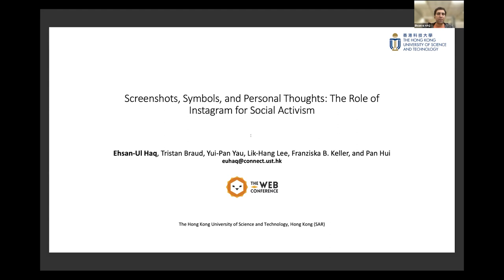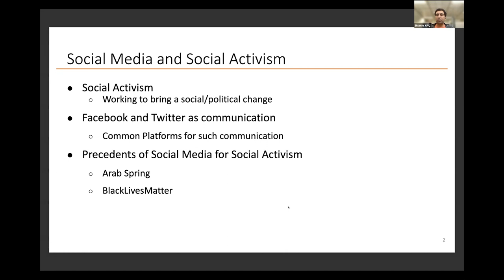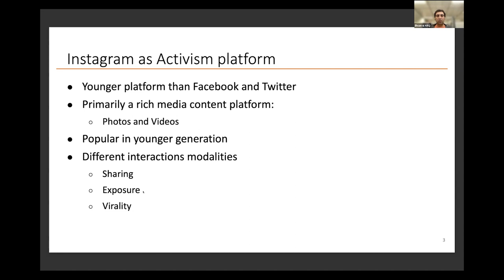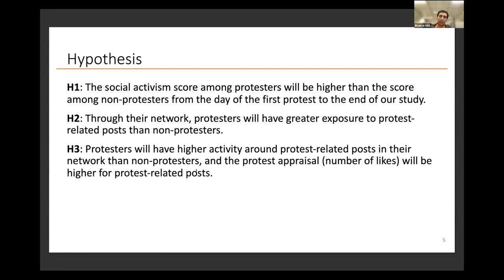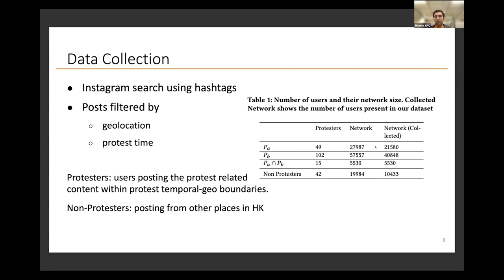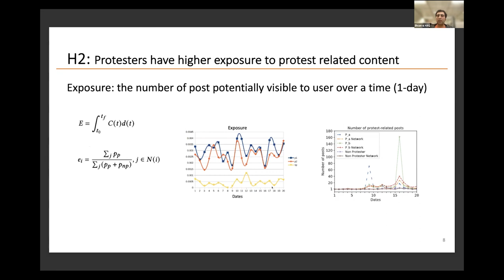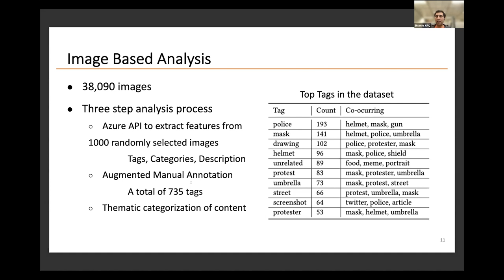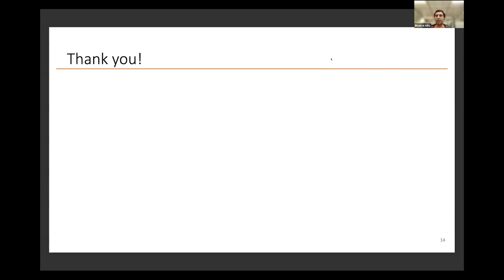Screenshots, Symbols, and Personal Thoughts: The Role of Instagram for Social Activism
Web for Good: Social Media & FAKE news

Ehsan-Ul Haq, Tristan Braud, Yui-Pan Yau, Lik-Hang Lee, Franziska B. Keller and Pan Hui: